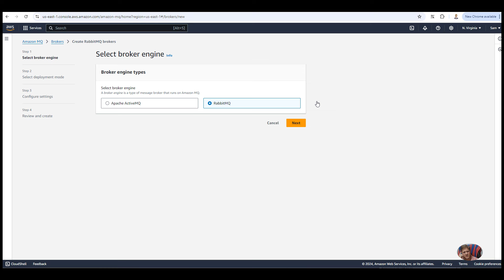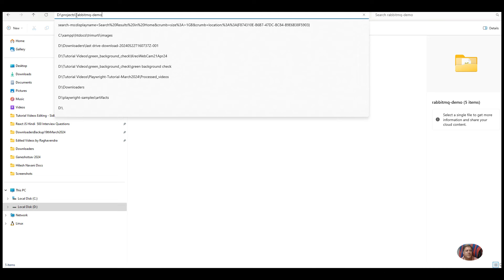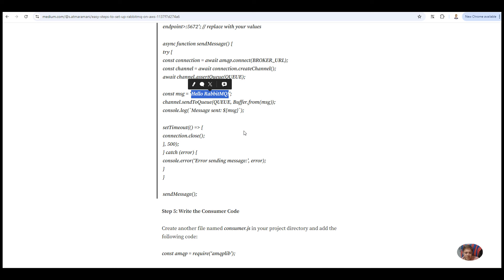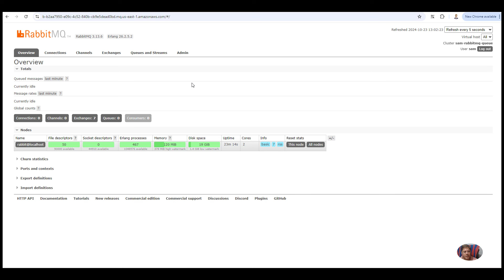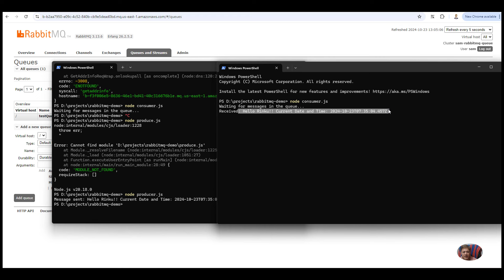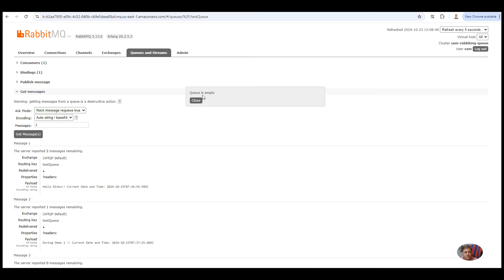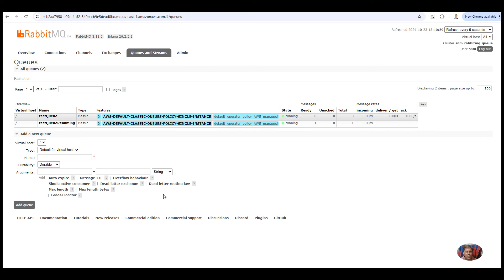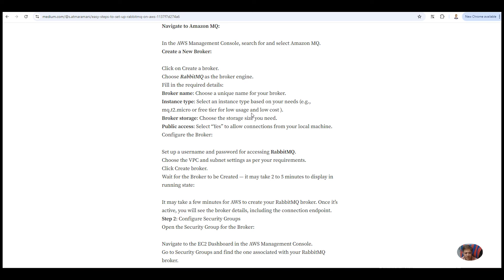RabbitMQ on AWS Setup and Node.js Integration | Step-by-Step Tutorial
Welcome to this step-by-step guide on setting up RabbitMQ on AWS and integrating it with a Node.js application! 🚀

In this video, you will learn:

How to set up a RabbitMQ broker on AWS MQ.
How to create a queue and configure your RabbitMQ environment.
How to install and write Node.js code for a Producer and Consumer using RabbitMQ.
How to send and receive messages (JSON data, dynamic content like timestamps) between producer and consumer services.
Real-world use cases for RabbitMQ, including how messaging queues are used for tasks like image processing, data pipelines, and more.
This tutorial is ideal for developers who want to add message queuing to their applications, enabling scalable and decoupled architectures. 💡

🔥 What You'll Learn:

Why RabbitMQ is essential for modern applications.
Real-world examples of RabbitMQ integration in microservices.
Practical Node.js code walkthrough for both producer and consumer setups.

medium.com Blog by me on the same topic